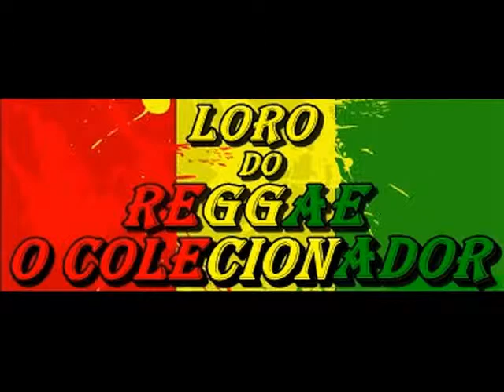TE ADORO 2015 LIMPO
REGGAE LIMPO